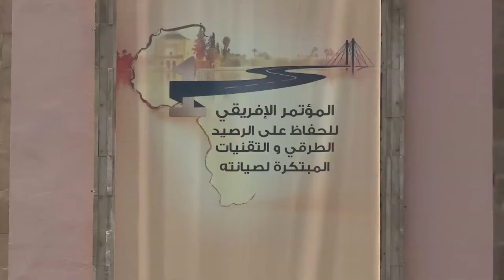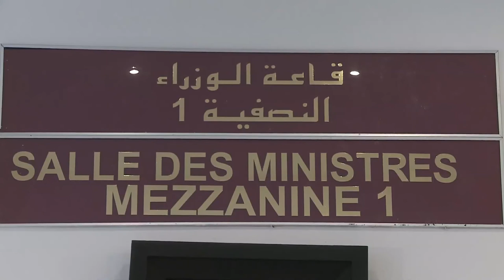المؤتمر الإفريقي 1 حول الصيانة الطرقية